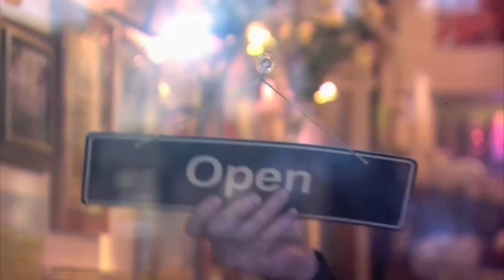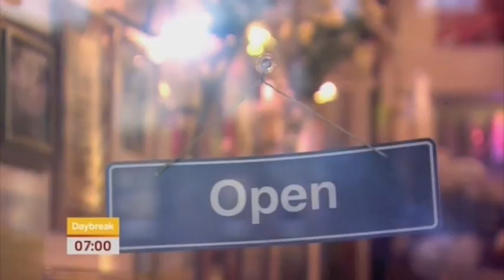Daybreak New Look - January 2012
Daybreak goes from Purple to Yellow / Orange color theme. Here we present you with the open (6/7/8am), Coming Up / break, and Close. With Kate Garraway and Dan Lobb